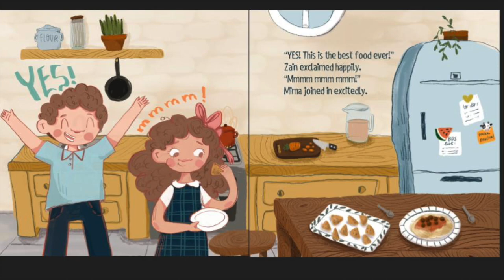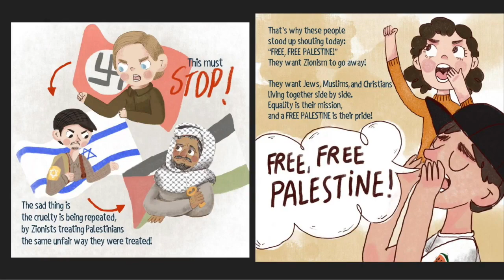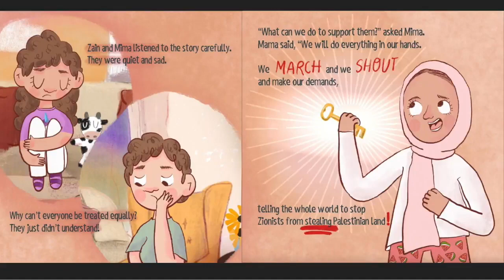Seventh-Annual Family Fun Fall Fest | Emira Mustafa & Tracy the Animal Guy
At the Seventh-Annual MCC Family Fall Festival, we provide a yearly safe alternative to Halloween Trick-or-Treating with wholesome games like archery, fishing activity, potato sack races, face painting, freeze dance as well as interactive show with 16 animals, a halal food truck, an Ilm Quest, gift bags for all the kids and more!

After playing, the 300+ children prayed Maghrib and joined a children's halaqa about the Palestine in a kid-friendly way with MCC Sr. Emira Mustafa. Then, Tracy the Animal Guy brought out his animals. She read the book, "Zain and Mima Stand For Palestine."

You may order this book for your kids

A special thank you to Sr. Huda Biltagi and MUHSEN coordinator Ayah Refai for planning and executing this special event.

Eman Kourtam is a Muslim-American Egyptian who lives in California. She is a devoted mother of two wonderful kids: Zaineldeen and Maryam. She has a BA in Integrated Marketing communications. She is a health coach. She enjoys cooking, skiing, horseback riding, and writing stories for my kids.

Her book series “Zain and Mima’s Adventures” came to life while trying to instill important values in her kids in a fun, dynamic way. She wanted to show her children love for their Islamic faith and to grow up to be wonderful, caring human beings. She began by writing stories about real-life situations they went through as a family to impart important values and lessons they can learn along the way. Her children resonated with the stories about them and asked their mom to read them at bedtime each night. After four years, on a whim, Eman shared one of her stories on her Instagram. Commentators expressed joy and asked how they could purchase the story. The rest is history …

This talk was delivered via the Muslim Community Center - East Bay (MCC East Bay) in Pleasanton, California on October 31, 2023.

From the book Zain and Mima Stand For Palestine:
"Zain and Mima were surprised to hear loud voices outside their window.

They found a crowd of people chanting “Free Palestine!”.“What is Palestine?” they asked. To answer, Mama took them back in time with a story that began many years ago."